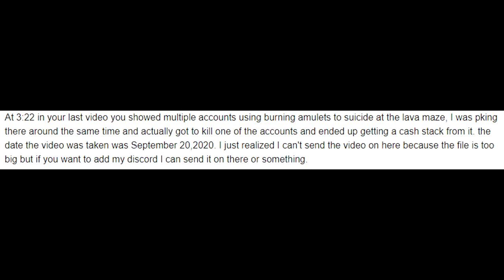These Are the Most Game-Breaking Bugs in RuneScape.